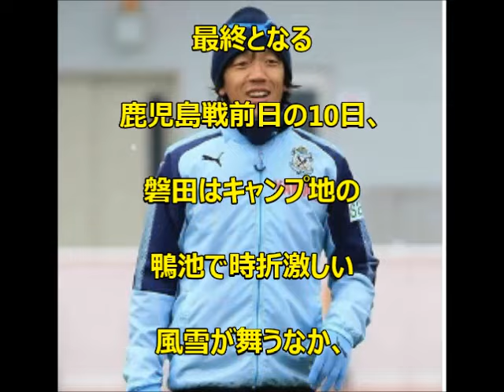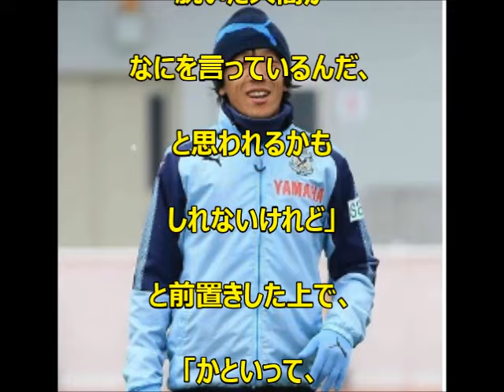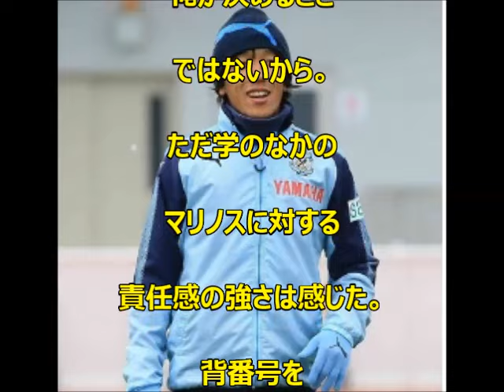【磐田】中村俊輔、横浜の10番を引き継ぐ齋藤学から「断りの電話」を受けていたと明かす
(関連動画)
中村俊輔　かっこいいCM

「ユニホームを脱いだ人間がなにを言っているんだ、と思われるかもしれないけど…。どうでもいいんじゃないか、とは思わない」。

　　注目の10番対決に――。古巣・横浜の10番を引き継ぐことが決まった齋藤学に、中村俊輔がエールを贈った。

 　ニューイヤーカップ最終となる鹿児島戦前日の10日、磐田はキャンプ地の鴨池で時折激しい風雪が舞うなか、クロスへの対応や５対５などのメニューで調整。中村はフルメニューを終えたあとに居残り練習をして、FKやシュートの感触を確かめていた。

 　練習後、記者団から齋藤学が横浜の10番を着けることが決まったことについて聞かれると、磐田のナンバー10は言葉を選びながら、「ユニホームを脱いだ人間がなにを言っているんだ、と思われるかもしれないけれど」と前置きした上で、「かといって、どうでもいいんじゃないか、とは思わない」と話を続けた。

 　齋藤からは事前に、横浜の背番号10を着けたいという「断りの電話」があったという。中村はその内容などについて明かし、エールを贈った。

 「学とはずっと一緒にやってきたから。自分自身に対してプレッシャーを懸けたいのと、自分自身に対し責任感を強めたい想いがあると電話で言っていた。断りの電話だったけれど、それ（背番号）は俺が決めることではないから。ただ学のなかのマリノスに対する責任感の強さは感じた。背番号を変えることでモチベーションにしてほしいし、『頑張れ』とは声を掛けました」

 　今後、師弟関係とも言える磐田対横浜の10番対決が実現することになった。今季リーグ戦は、６節の４月８日に日産スタジアム、31節の10月29日にエコパで対戦が組まれている。

 　また11日のニューイヤーカップ・鹿児島戦に向けて、中村は「賞金が出る大会であり、選手にとっても良い大会。良い試合をしたいし、フェアプレーでできれば」と抱負を語っていた。